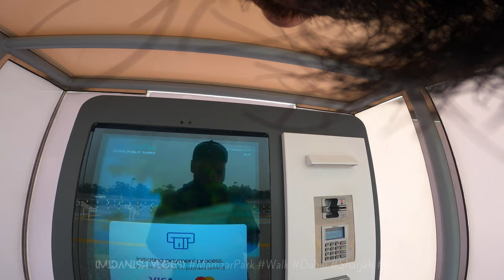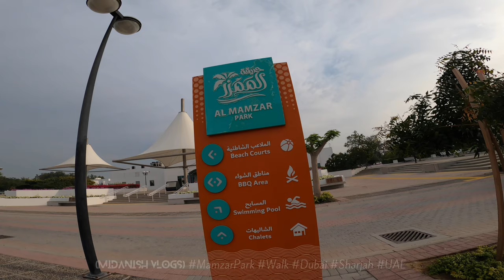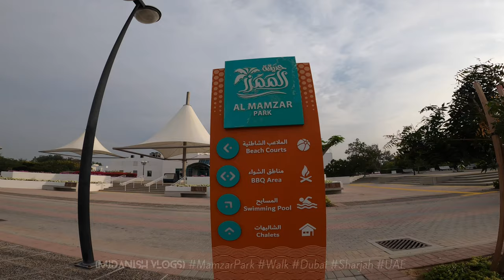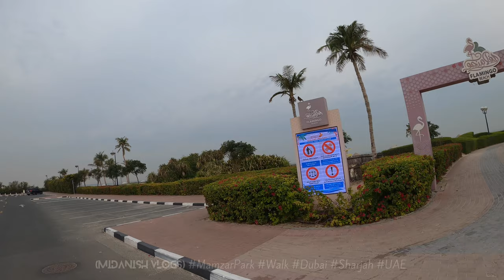Discovering Tranquility: Mamzar Park Adventures 🌳 | MIDanish Vlogs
Join us on an exciting exploration of Mamzar Park, where tranquility meets adventure! 🌳 In this exhilarating vlog, we venture into the lush greenery of Mamzar Park, uncovering hidden gems and scenic spots along the way. 📹 Follow along as we picnic by the shimmering lakes, cycle through winding paths, and embrace the serenity of nature. 🚲🧺 Don't miss out on the fun – hit play and let the adventure unfold! ✨